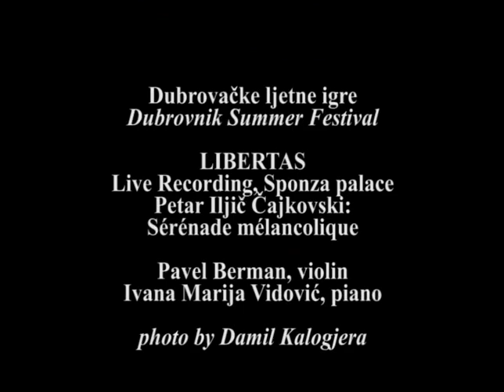Sérénade mélancolique/P.Berman-I.M.Vidović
Pyotr Ilyich Tchaikovsky: Sérénade mélancolique, Op.26
Dubrovačke ljetne igre
Dubrovnik Summer Festival
LIBERTAS
Live Recording,
Sponza palace, Dubrovnik

Petar Iljič Čajkovski / Tchaikovsky:
Sérénade mélancolique, op.26

Pavel Berman, violin
Ivana Marija Vidović, piano

Photo by Damil Kalogjera